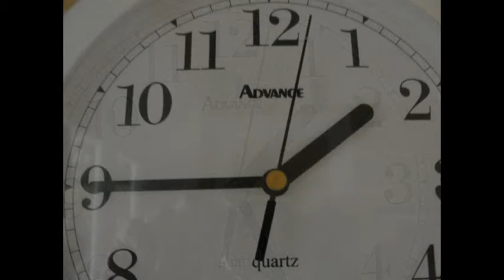STEP UP BE A MAN (C)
Dance/pop number. she is sitting alone at home waiting for her man to come home and wondering what the excuse will be this time, he needs to step up, be a man and be honest!